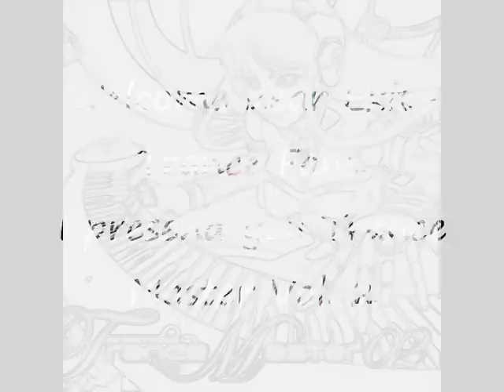Exit-Trance Presents : TranceMaster : 01 from the NEW WORLD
I aim not the owner of this music all copyrights co to Exit Trance !!

For link album leave a com !

Dont forget to vote Thx !

Btw : Exit-Trance rules ! Get the album Love you EXIT TRANCE !!

Enjoy and TranceAway !!